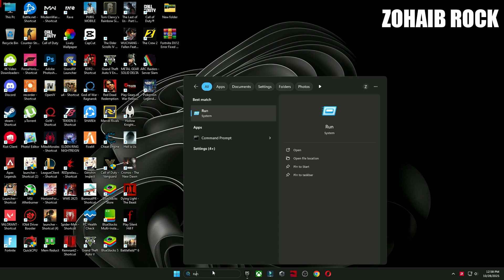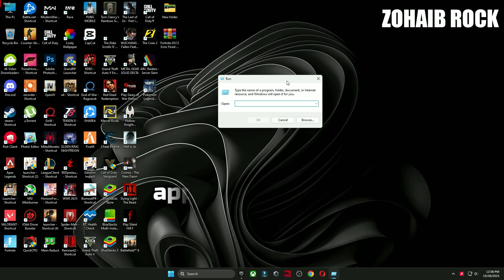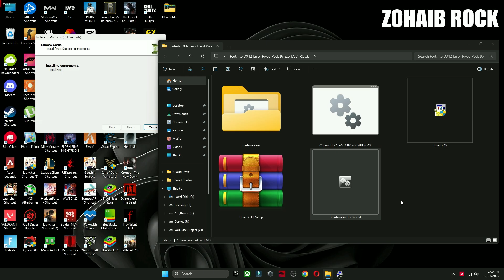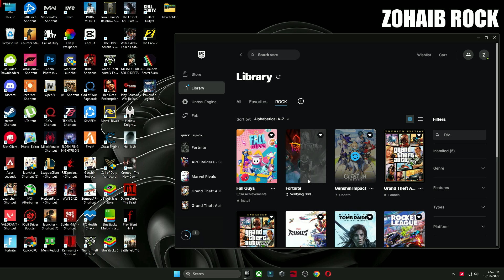How To Fix Fortnite Crashing on PC | How To Fix Fortnite Crash Reporter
Here's the easiest guide on how to fix crashing on pc on Fortnite Chapter 6.

🔽Download Links🔽

▬►𝐆𝐚𝐦𝐢𝐧𝐠 𝐏𝐂 𝐒𝐩𝐞𝐜𝐬:
CPU: Intel Core i9-10900k 3.70GHz
GPU 1: AMD Radeon RX 7900 XTX
GPU 2: RTX 3070 8GB
RAM: 48 GB DDR4
Motherboard: ROC STRIX B460-F GAMING
Power Supply: GIGABYTE 80 Plus Gold 750W